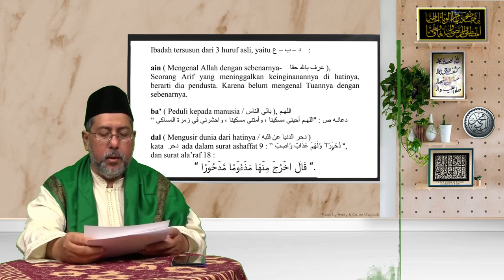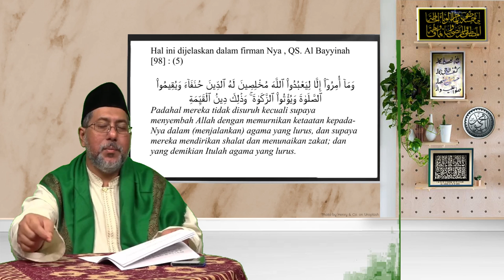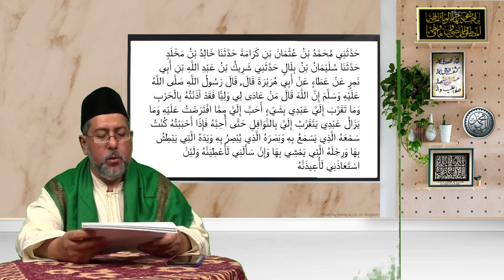Kajian Ar-Risalah An-Nabawiyyah | Episode 12 Maqam Ubudiyyah (Bagian 2 dari 2)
Bismillâhirrahmânirrahîm
Allâhumma shalli 'alâ Sayyidina Muhammad wa Âli Sayyidina Muhammad

Kajian Risalah Nabawiyyah
Bersama :
Ustadz Ali Alaydrus

Episode 12:
Maqam Ubudiyyah (Bagian 2)

Semoga kita semua beroleh keberkahan yang diluaskan 🤲🙏

Majulah IJABI